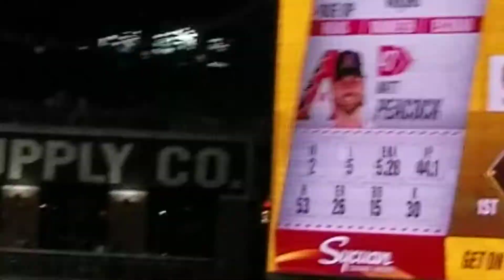Padres vs. D-Backs, 6/25/21, 1 of 5